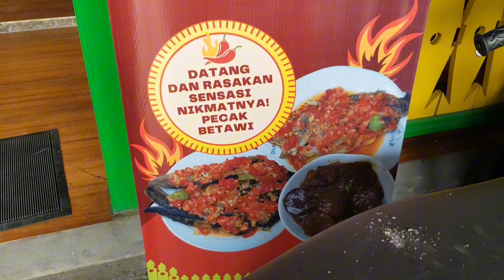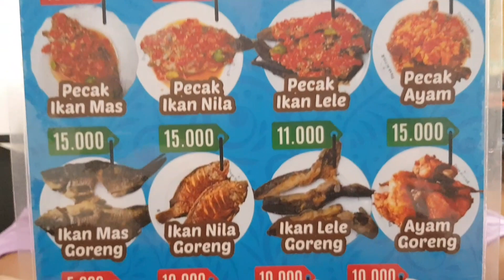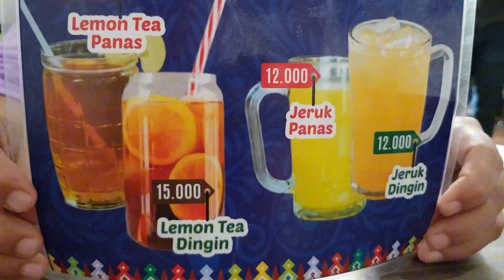WARUNG AYAH ROJAK COBAIN PECAK IKANNYA. MAKNYUSS